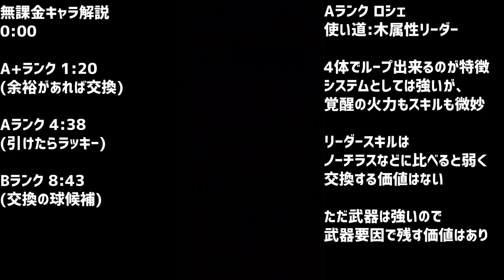ジューンブライド交換所解説！優秀キャラは確保すべき？知らないと損！【パズドラ】